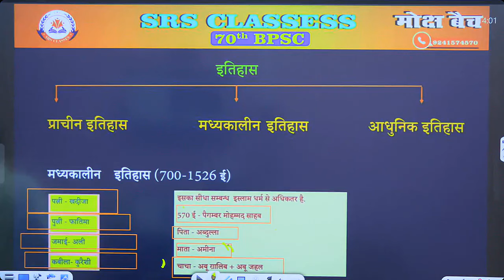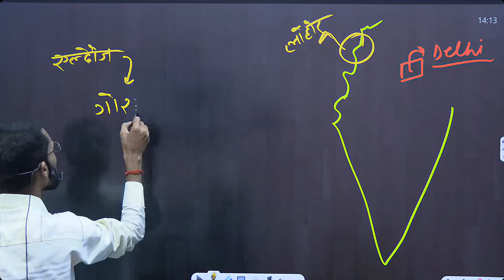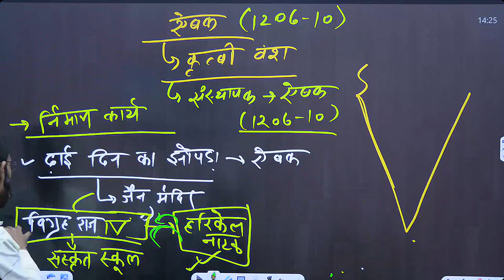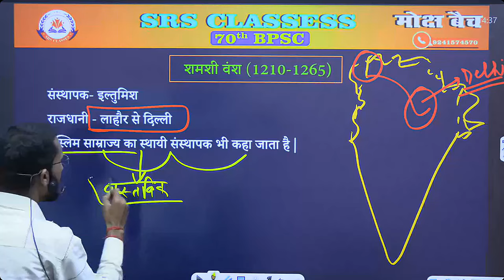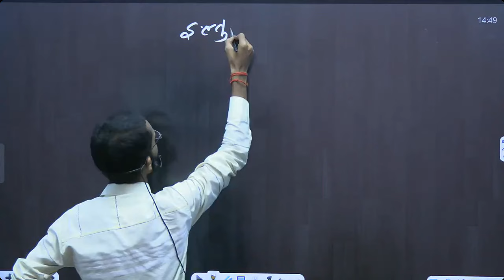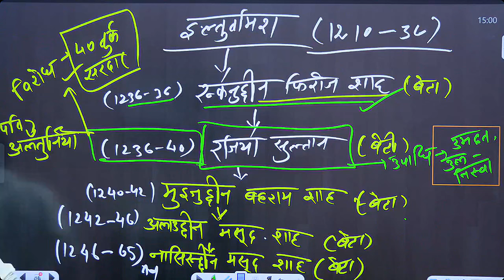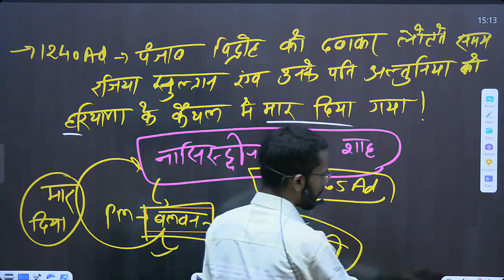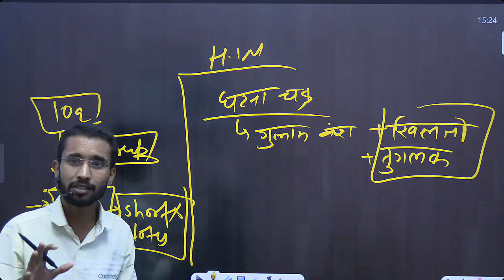MEDIEVAL HISTORY CLASS 2 II MOKSH BATCH II 75 DAYS PLANNER